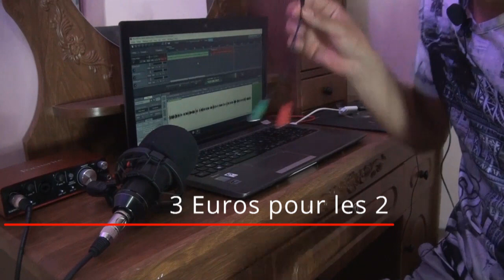TESTE MICRO CRAVATE PAS CHER - LE MEILLEUR POUR LES YOUTUBEUR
Salut les amis c'est mhitech pour une nouvelle vidéo, une vidéo de test complet d'un micro-cravate pas cher qui va convenir tous les youtubeurs et vlogeurs.